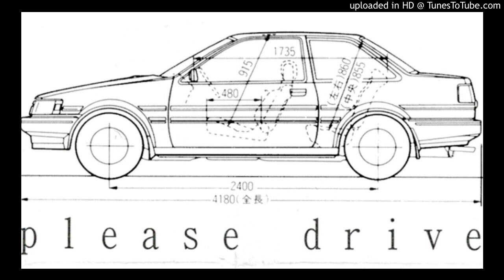Darius - please drive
Playlist here